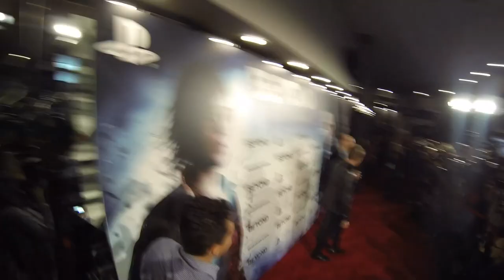BEYOND: DOS ALMAS - Presentación e impresiones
- GAMEPLAYS 365 -

Gracias!